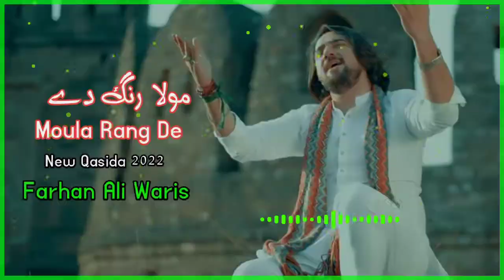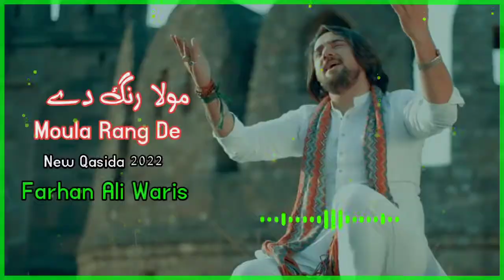Moula Rang De | New Qasida 2022 | Farhan Ali Waris | Mohsin Naqvi - Official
Moula Rang De New Qasida Farhan Ali Waris
New Qasida Farhan ali Waris

Agar kisi bhai ya behn ko meri kisi video ki samaj nhi aa rhi ya koi msla hai to mujh se gmail pe contact kr sakty hain